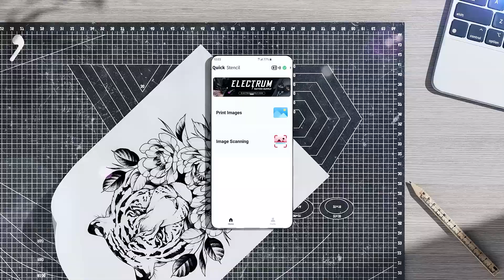This Is OZER Quick Stencil！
OZER quick stencil, we're here.
Then, just OZER!!!